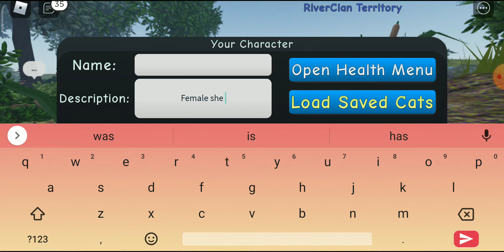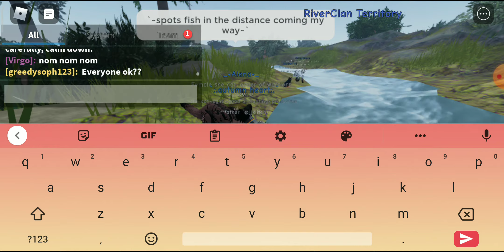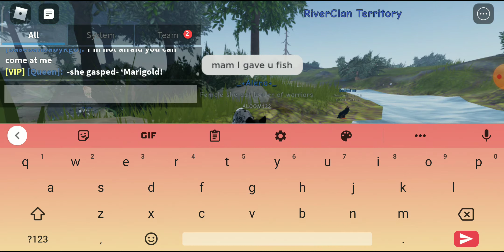Playing WARRIOR CATS 😀